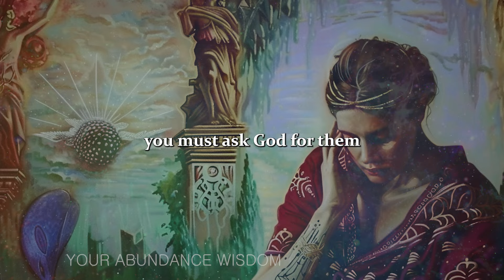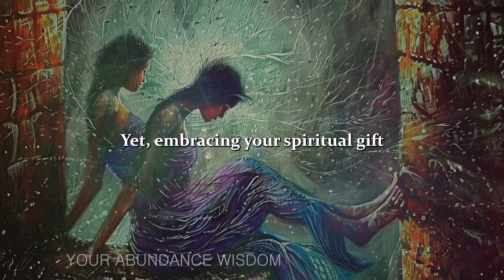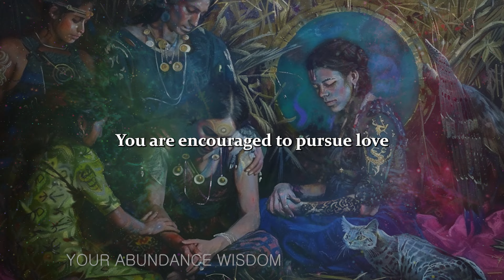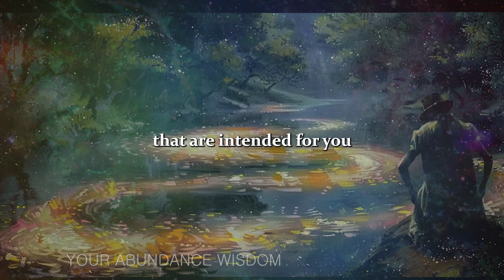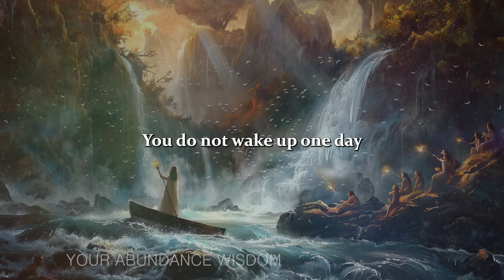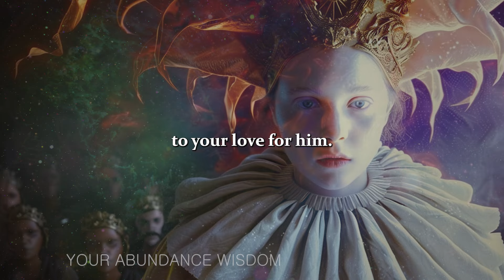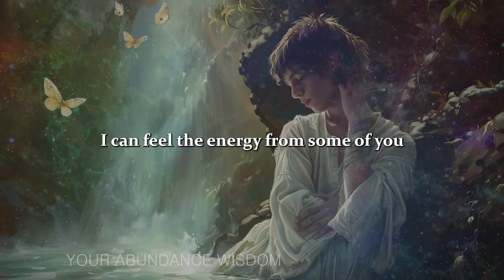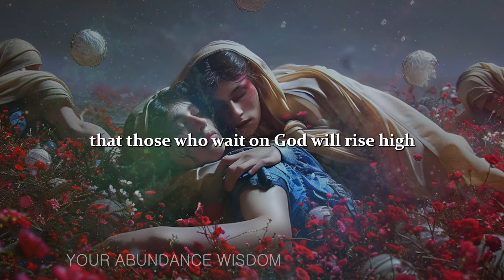ONLY highly spiritual chosen ones With Spiritual Gifts Will See THIS🌟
Are you one of the spiritually gifted chosen ones? This video is specially crafted for those who possess unique spiritual gifts and a heightened sense of awareness. Discover the profound insights and divine messages meant only for the highly spiritual. We delve into the significance of your spiritual journey, the power of your gifts, and how they set you apart in the world.

Don't miss this chance to connect with your higher self and unlock the full potential of your spiritual gifts.